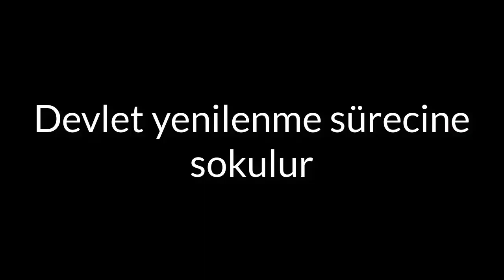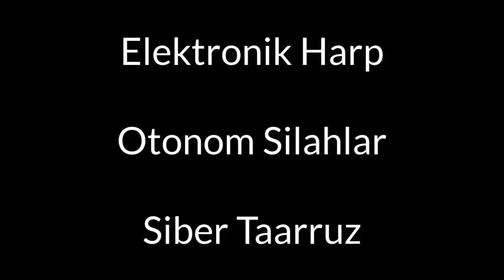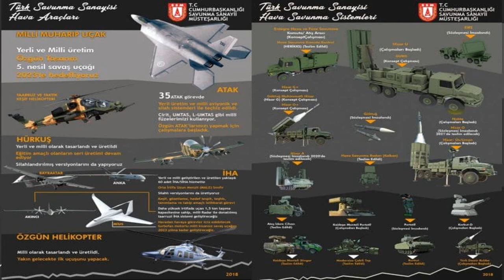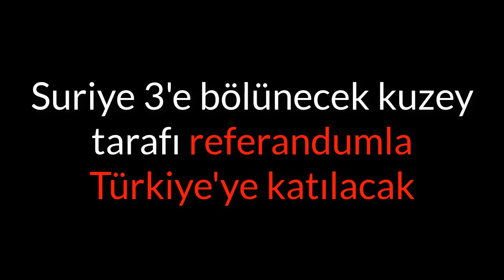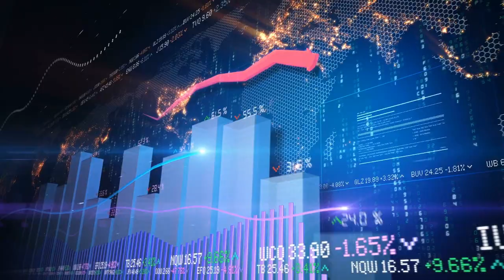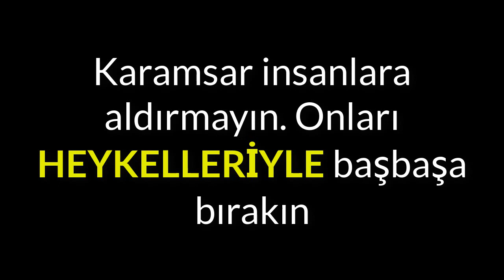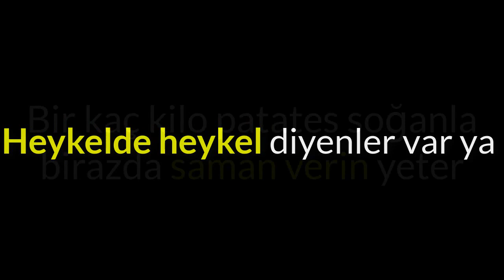ESAS KORKULARI 2030 TÜRKİYESİ - ( Küresel Güç Türkiye Geliyor )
Arkadaşlar Türkiye 2000 yılından itibaren tamamen değişim sürecine girdi. Bölgesel güç olmaktan çıkıp küresel güç olma yolunda büyük hızla ilerliyoruz. Yerli savunma sanayinden teknolojiye uzay çalışmalarından devletin dönüşümüne kadar muazzam adımlar atıyoruz.